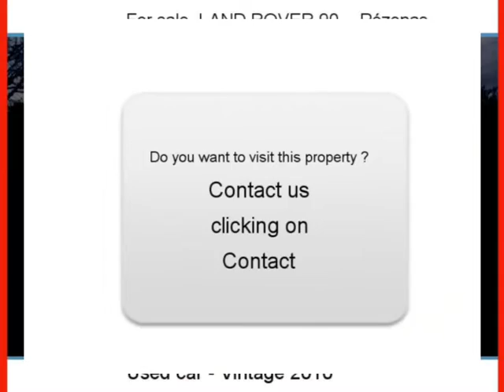Sale one LAND ROVER 90 Pézenas Hérault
For sale at  Pézenas  Used car LAND ROVER 90 of 47000 Km.
used motors Autoenvideo : Sale one LAND ROVER 90  Pézenas  Hérault